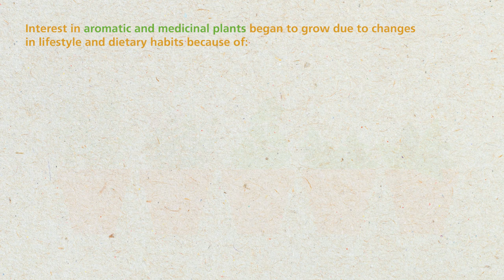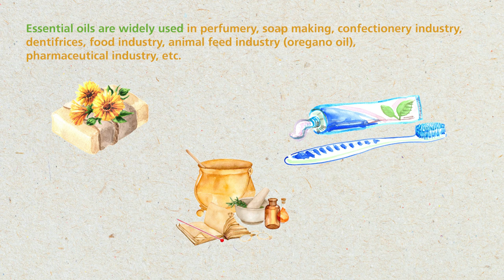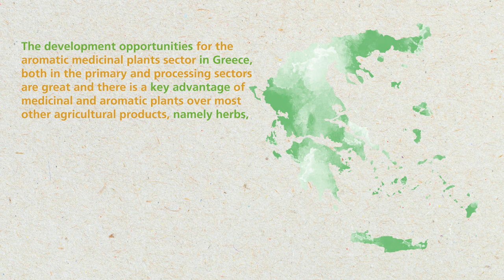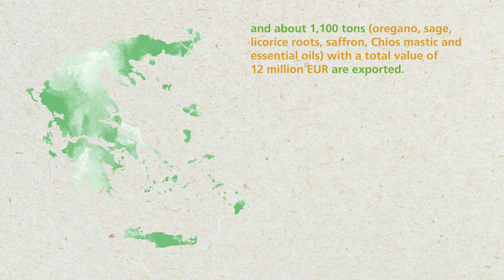Uses and Exploitation of Herbs (EN)